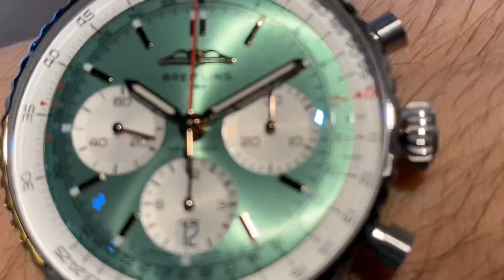New Breitling NAVITIMER B01 CHRONOGRAPH 41 mm green 2022 release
Breitling boutique mall baneasa Bucharest, Romania

Ref : AB0139211L1A1

Breitling’s iconic pilot’s chronograph – for the journey. In 1952, Willy Breitling developed a wrist-worn chronograph with a circular slide rule that would allow pilots to perform all necessary flight calculations. Two years later, the Aircraft Owners and Pilots Association (AOPA) announced the design as its official timepiece. The “navigation timer” – or Navitimer – was born. The AOPA was (and remains) the largest pilots’ club in the world, counting nearly every US aviator among its ranks. As the defacto pilot’s watch throughout the glory days of civil aviation, the Navitimer was worn by airline captains and aircraft enthusiasts. It even made its way into space on the wrist of astronaut Scott Carpenter in 1962. And it wasn’t only pilots drawn to the watch’s irrepressible aesthetic. Celebrities of the day such as Miles Davis and Serge Gainsbourg were devotees, proving that the Navitimer had style as well as function. There have been many iterations of Breitling’s icon since its debut 70 years ago, but this new Navitimer captures its most classic features, while enhancing them with modern refinements. A flattened slide rule and a domed crystal create the illusion of a sleeker profile. Alternating polished and brushed metal elements give a lustrous, yet understated finish. Most notably, new colors in shades of blue, green and copper, define the updated dial options. And if there is one update sure to spark nostalgia, it’s the return of the AOPA wings to their original position at 12 o’clock. For 70 years, Breitling’s original pilot’s watch has been beloved by aviators and tastemakers in equal measure. Worn by astronauts in space and the biggest stars on earth, it is Breitling’s most iconic timepiece and one of the most recognizable watches of all time.